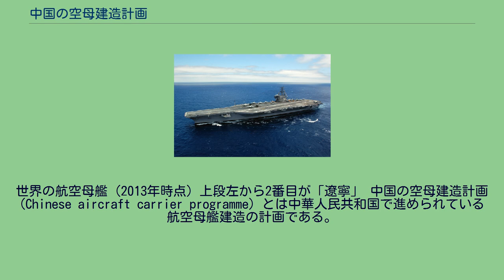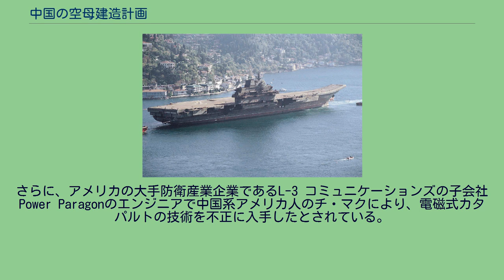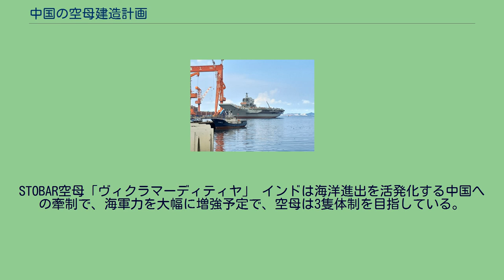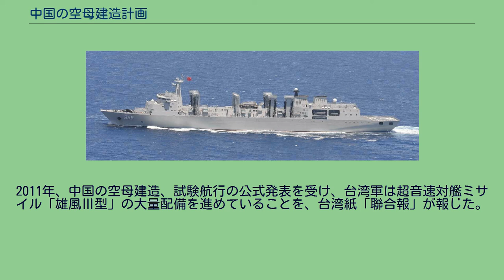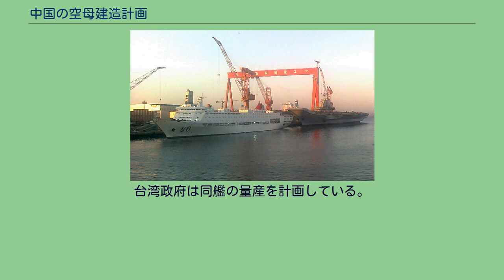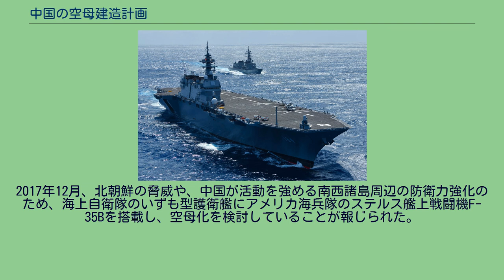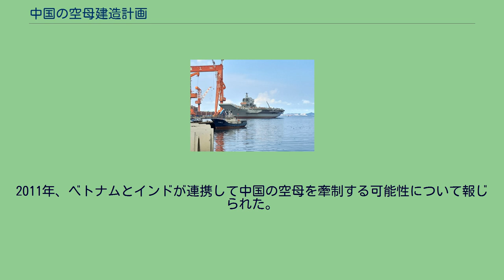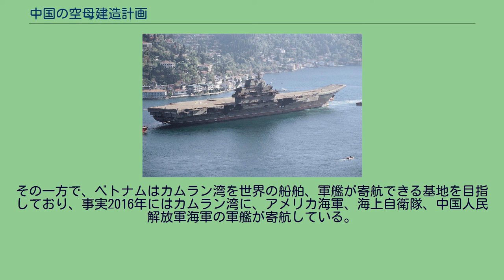中国の空母建造計画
世界の航空母艦（2013年時点）上段左から2番目が「遼寧」 中国の空母建造計画 (Chinese aircraft carrier programme) とは中華人民共和国で進められている航空母艦建造の計画である。
2021年現在、「遼寧」と「山東」の2隻の空母が就役、1隻が建造中である。
他にも2隻が建造または計画中とされ、これらは原子力空母となる可能性もあるとされる。
「中国空母の父」と言われる劉華清（1955年海軍少将任官時） 1982年、鄧小平の指示で、海軍司令官の劉華清は、中国海軍の近代化計画を打ち出した。
後に「中国海軍の父」「中国空母の父」と呼ばれる劉は、第一列島線、第二列島線からなる近海・外洋進出を提唱し、航空母艦の必要性を一貫して主張した。
また、劉は海軍建設（再建）の計画を次のとおり提唱した。
中国の空母保有計画は大まかに3度立案されている 中国は1980年代から、空母の技術を研究するため、中古、および建造途中の空母を計4隻購入している。
退役後中国に売却された空母メルボルン 左が第一列島線、右が第二列島線 中国は建国以来、陸軍重視の軍備拡張を行っており、海軍の戦力は1990年代に入っても貧弱であり、また旧式化した艦艇が多くを占めた。
1996に発生した第三次台湾海峡危機では、中国は第二砲兵部隊のミサイルで、台湾とアメリカ合衆国を牽制した。
これに対しアメリカ海軍は「インディペンデンス」「ニミッツ」からなる空母戦闘群を派遣、中国はアメリカとの軍事力の差を見せつけられた。
この事件を機に、上述した劉が唱えた軍の近代化、空母取得の重要性が改めて見直され、中国は海軍重視へ方向転換を余儀なくされた。
また「沿岸防御」から、第一列島線まで制海権を確保する「近海防御」へ戦略を転換し、劉の列島線戦略をベースとして新たな軍事戦略「接近阻止・領域拒否（A2/AD）」が策定された。
2000年代に入り、「改革開放政策」で経済が飛躍的に成長すると、中国はそれまで停滞していた軍の装備の近代化を積極的に行った。
特に海軍艦艇の更新は、商級/晋級などの新たな原子力潜水艦の建造、また防空能力を飛躍的に高めた「中華イージス」とも呼ばれる052C型駆逐艦の開発など飛躍的に進歩した。
2010年、中国のGDPは日本を越しアメリカに次ぎ世界第2位となった。
急激な経済成長により、中国は石油などの資源の確保と、貿易におけるシーレーンの確保が重要な課題となり、南沙諸島の埋め立てを行い、海洋進出を果たした。
こうした中で、中国は領土の主権や、海洋権益確保に迫られ、2012年に就役した「遼寧」に続き、今後も国産空母を建造し、制海権および制空権の確保（第一列島線）、そしてシーレーン防衛のための拡大（第二列島線）を目指すと見られる。
001型航空母艦「遼寧」。
中国が初めて保有した空母。
大連に回航されたヴァリャーグ（2004年） 中国は1998年にウクライナから購入した未完成の空母「ヴァリャーグ」を、諸問題から4年の歳月をかけ、2002年ようやく大連港へ運び入れた。
当時、2,000万ドルで売却されたヴァリャーグはエンジンなどの主要機関を解体され、外観こそ航空母艦であったが船としてはスクラップでしかないと推測されており、「海上カジノとして使用する予定」とされていた。
しかし、実際はウクライナが他国にスクラップとして提示した価格400万～450万ドル（当時の鉄くず価格に相当する値段）に対して4倍も高い金額であり、他の艦へのパーツ取りで取り外されたり、切断された配管・配線はあれど、主機関はそのままに残されていたことが後に分かった。
大連港で数年間係留、各種空母の研究や船体構造の調査が行われ、船体が運用に十分耐えられる構造と強度を保っているとの判断が下り、建造が再開されることになる。
2005年に大連船舶重工集団の乾ドックに搬入、付着した錆や海洋生物を落として中国海軍仕様に塗装された。
2006年には飛行甲板に滑り止め剤が塗られるなどの修復工事が行われた。
日本の防衛省は当初、防衛白書にて「空母保有のための技術研究開発を進めている」とみていた。
その後、中国国防省は「空母」を建造中であることを、2011年7月27日に公式発表 。
同年8月から試験航海（海上公試）を実施した。
2012年9月25日、中国の空母は大連港を出港、「事実上就役した」と中国メディアが伝えた。
また、この中国海軍初の空母の名前は再建造が行われた遼寧省大連市にちなみ、「遼寧」と命名...